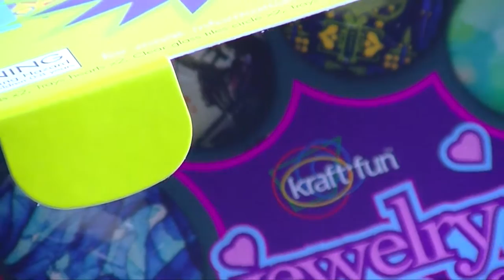How to Make a Tree Pendant Necklace - silver round bezel tray necklace - Kraft Fun tutorial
Make your own Round pendant in just 5 easy steps. Have a look at this great How to make Round Tree pendant necklace video tutorial that makes us of craft supplies - round bezel tray and glass heart shaped cabochon, finished with a ball chain necklace. This great example of tile jewelry is what comes with your Kraft Fun Jewelry Kit for Girls and adults. This jewellery kit is ideal for beginners and kids. The kit comes with all the jewelry findings and craft supplies needed to make your very own jewelry pendants as well as 270 graphic images on printed collage sheets. Choose a design or create your own pendant artwork. A great birthday gift , Christmas gift for Girls and

Make your own jewelry pendants, our new and improved jewellery kit comes with everything you need to get started. We have listened to your great suggestions and created one of the best jewelry sets. We have combined all the great graphics you love into one super cool craft jewelry kit. You can now choose from 270 printed graphics from 18 different art styles sheets, Abstract Art, Art Nouveau, Art Deco, Hearts, Modern Art, Dogs, Cats, Romantic Cities and many more. We have even supplied a blank template for hearts, ovals and circles where you can draw or paint your own artwork and personalise your own pendants. Remember that you can also use your own photos and pictures to further enhance your pendant jewelry into a photo jewelry pendant ideal for personalized family and friend birthday and Christmas gifts.

Instructions
Before starting make sure that you have a clear work space and that you have a craft apron or old work clothes on, as you will be working with glue. Watch the instruction videos online.
You can use any of the 270 printed images supplied in your kit, or print your own images onto Heavyweight Matte Paper or simply make your own artwork using our template on page 20.
First prepare the steel trays/bezels by presealing them with a thin coat of the glue provided, (do NOT shake the bottle or you will get air bubbles) allowing this to dry thoroughly. This will prevent the ink from 'bleeding' from your images when you glue the glass into the Steel trays later (see video for more info).
Choose an image & roughly cut it out from the sheet using a pair of scissors (you will neaten the edges later).
Use the glue provided and place a large puddle of glue (+/0.5inch diameter) in the center of the image. Tip: (Practice on a blank sheet before using your chosen image). Tip: (do NOT shake the bottle )
Carefully place your glass tile (flat side down) on top of the image. Slide the glass tile around in a circular motion over the image to spread the glue and remove any bubbles, then press firmly to bond with the glue. Do not attempt to move the glass once it has started bonding. Tip: If you are not happy with the image or you have too many air bubbles then quickly rinse the glass cabochon under water to remove glue and image.
Leave for at least 24 hours to dry, then cut image to shape of glass, using scissors
Carefully scrape off any excess glue from around the edges and tops of the glass tile.
Spread a small amount of glue on the inside of the tray in a zigzag pattern. Carefully place your prepared glass tile with the image facing up in the glue in the tray. Gently push into place with your fingers and leave for at least one hour to set.
Thread either the chain or cord through the bail and you have a beautiful pendant ready to wear